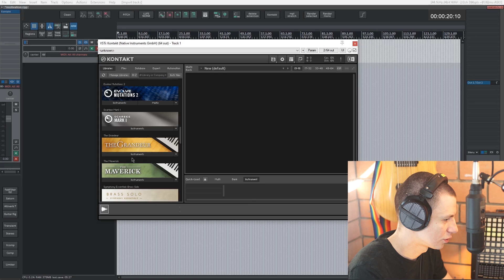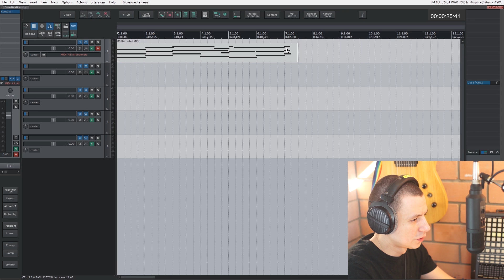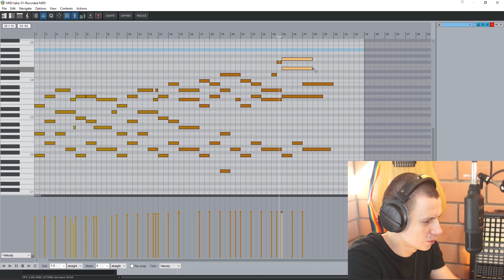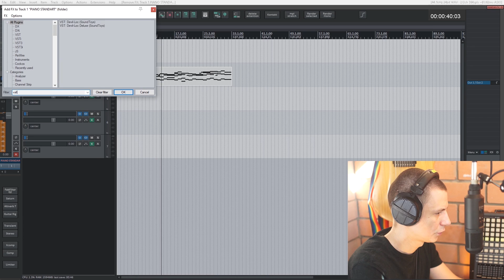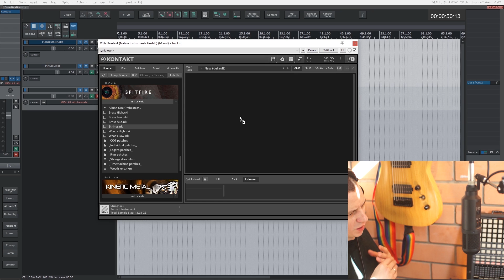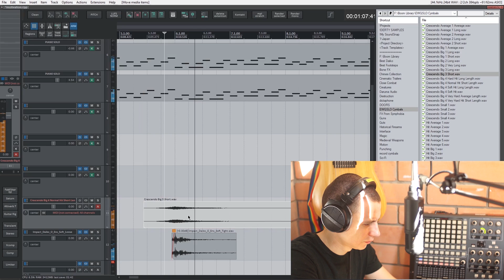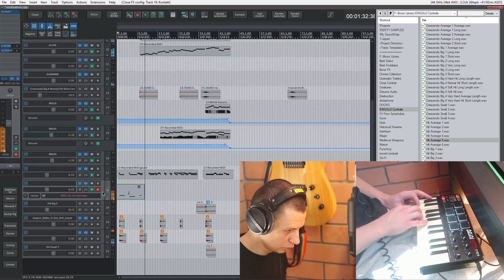Музыка для лайфхаков (попробуй не заплакать в конце)